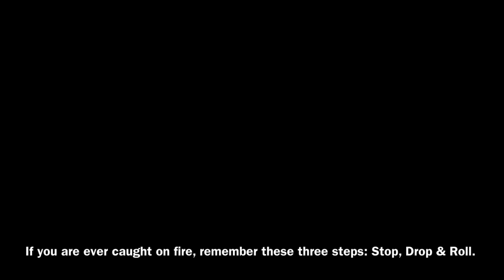the fire department came…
Help others out by spreading messages like these and prevent fire destruction.